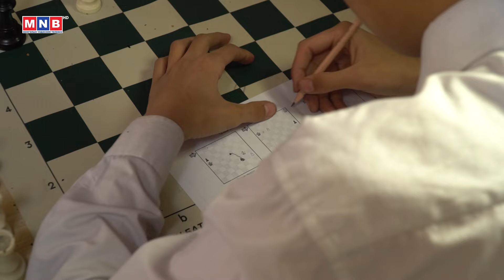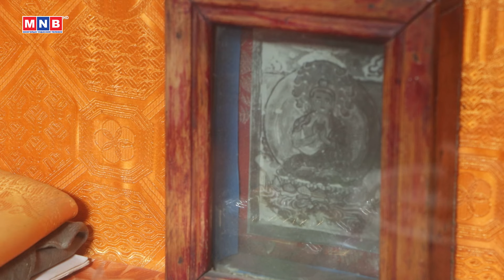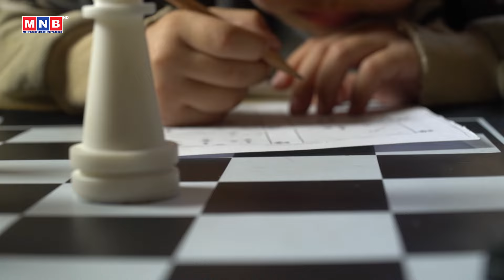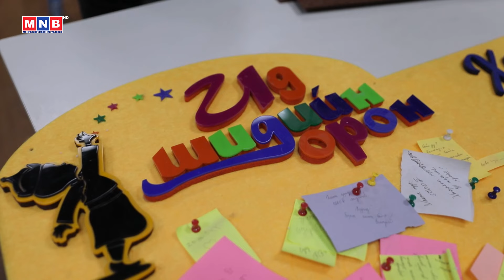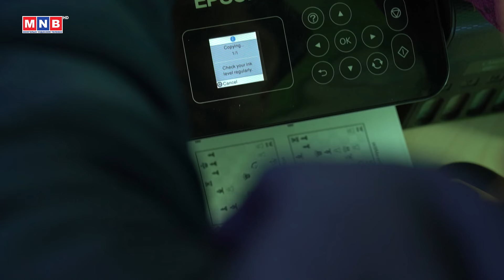Амьдралын загвар /2024.03.24/